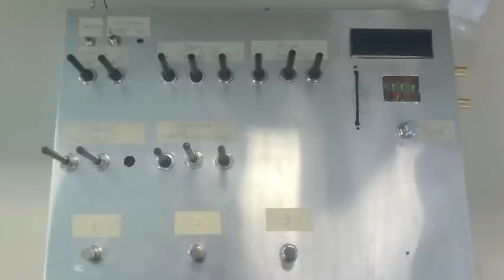A nerd's life - Analog Multi-effect for guitar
As a final project in our bachelor industrial engineer electronics we made a analog multi-effect for guitar. In this video you see the final assembly of all our effects
Distortion, Delay, Flanger, Chorus and wah-wah can be all switched on or off at the same time, LCD writes which effect is put on/off and also the led's will burn to indicate the status of each effect.

Song: I need a dollar - The Wildlife Collective